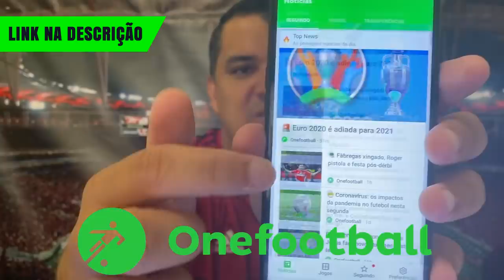URGENTE: NOVIDADES SOBRE JORGE JESUS l FLAMENGO l GUSTAVO HENRIQUE DANDO CHOQUE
O técnico Jorge Jesus vem sendo observado de perto pelo Departamento Médico do Flamengo. Após exame que confirmou a presença do COVID-19, O treinador vai realizar outro exame hoje.